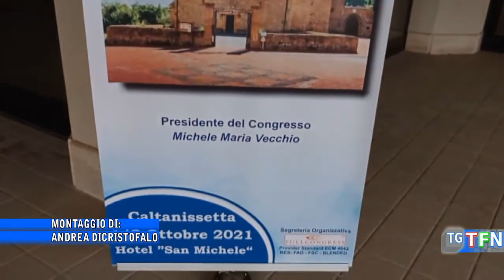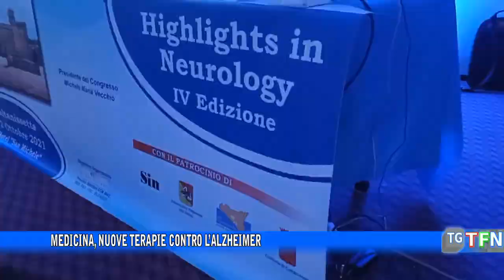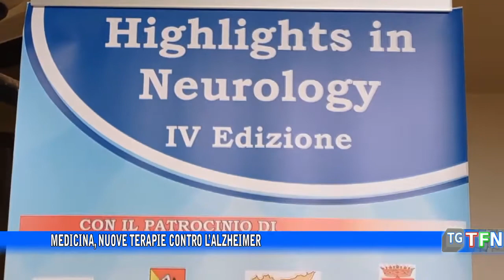Medicina, nuove terapie contro l’Alzheimer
Esperti nazionali e internazionali  si confrontano sugli ultimi aggiornamenti nel campo della neurologia